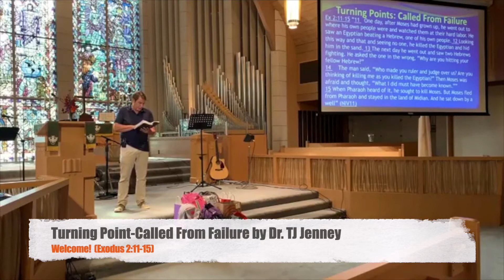Turning Point-Called From Failure by Dr. TJ Jenney, Sunday Sermon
Turning Point-Called From Failure by Dr. TJ Jenney.  When we think of Moses we often think of his great accomplishments, but there was also his moment of failure. Yet like many of us, Moses learned great lessons from failure that prepared the path forward to the future. (Exodus 2:11–15)